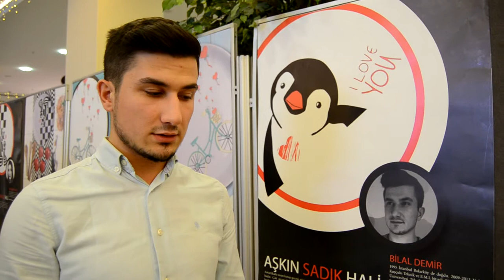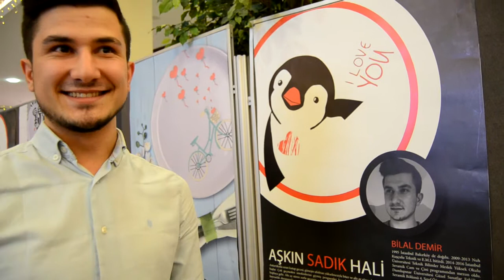DPÜ - Keramika İşbirliğiyle 'Aşkın Sadık Hali' - Bilal DEMİR